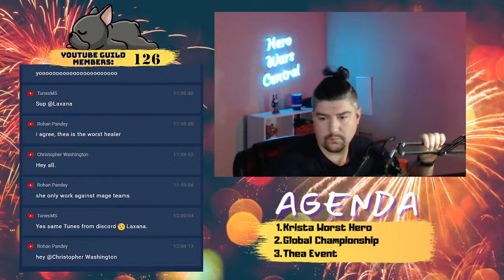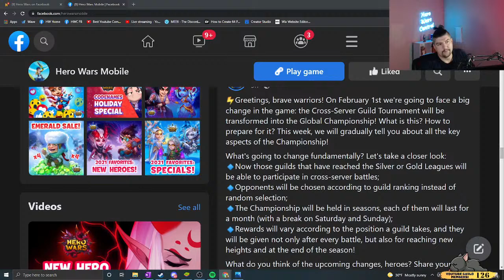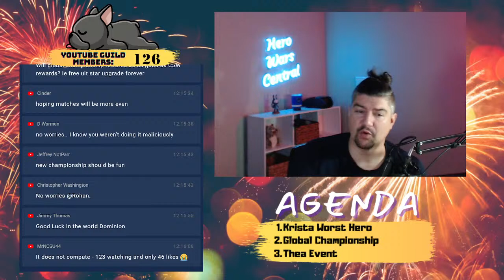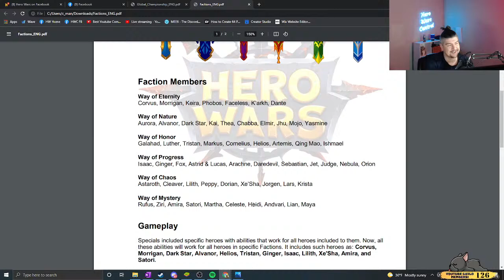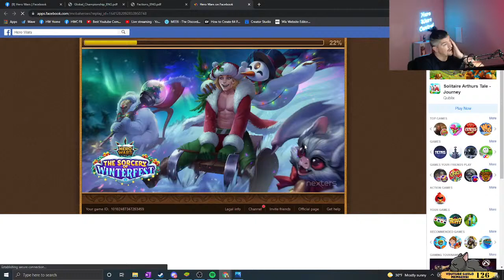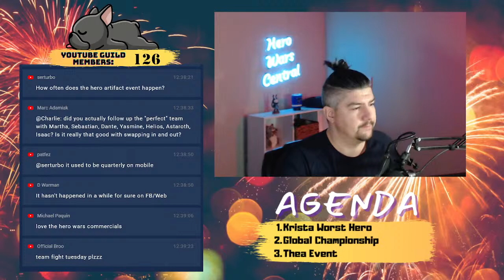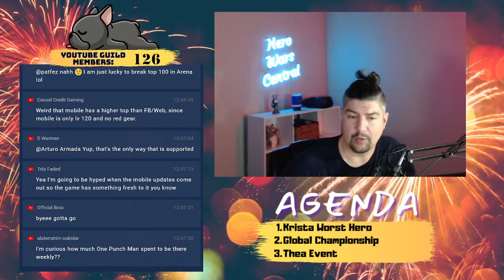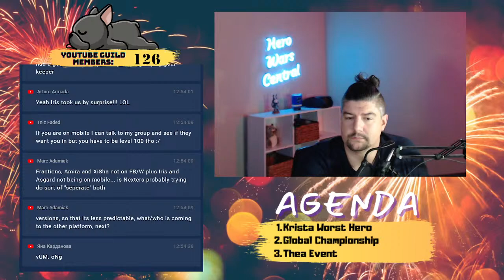Thea is a Low-Tier Healer | Hero Wars Central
Today's Topics:
1.  Thea Event (Hero Wars Mobile)
2. Krista is the Worst Hero
3. Update to Speed Competition!
4. Global Championship Announcement

Timestamps:
2:36 - Live Stream Start
6:40 - Thea Video Recap & Insight
8:56 - Global Champs Insight & Breakdown with Feedback from Chat
19:58 - Krista's 'Totem Pole Position' Insight & Breakdown of Skills/Faction with Feedback from Chat
29:20 - Sweepstakes Battle Update & Breakdown of Battles with Feedback from Chat
36:20 - Guild War/Raid Walkthrough
41:02 - Martha Team Line Up Insight Question
44:05 - Difference in Platform Perks Insight Question
49:12- Which Pet to Level Insight Question
52:50 - Hydra Team Builds Breakdown & Insight with Feedback from Chat
54:40 - VIP Level to join Guilds Insight Question